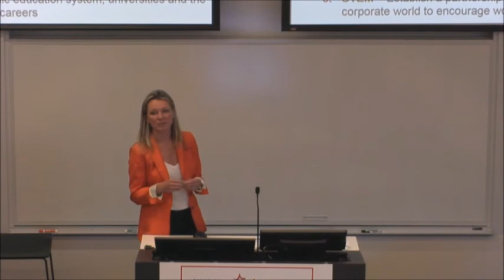Jennifer Reynolds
Jennifer Reynolds, President – Women in Capital Markets

The Role of Women in Canada's Business History

"Perspectives on the Economic Gender Leadership Gap in Canada."

This presentation will provide an overview of Canada’s progress on closing the economic gender leadership gap in corporate Canada. It will review Canada’s progress relative to other countries and key initiatives taken to date to close that gap. It will provide recommendations on what the private and public sector can do. in Canada to drive greater progress on women’s representation in leadership roles in the Canadian economy.  Director on the Board of the Canada Development Investment Corporation ("CDEV"), and of Women’s College Hospital Foundation. Named a Women's Executive Network (WXN) Canada's Most Powerful Women: Top 100 Award Winner.